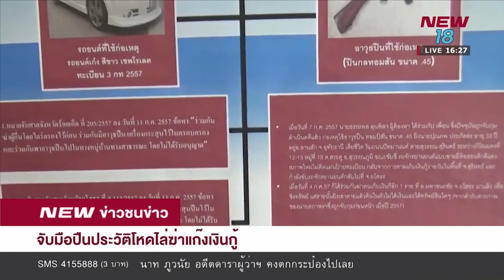จับมือปืนประวัติโหดไล่ฆ่าแก๊งเงินกู้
ตำรวจกองปราบ รวบมือปืนตามปฏิทินหมายจับปี 2559 ใช้อาวุธปืนกล ทอมป์สัน.45 ก่อเหตุฆ่าคนเก็บเงินกู้ 2 ราย ด้านเจ้าตัวให้การภาคเสธ ก่อนพนักงานสอบสวน ดำเนินเนินคดีตามกฎหมาย